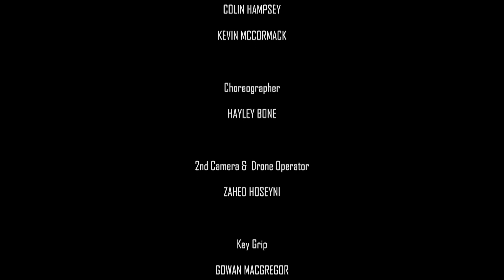The Ways We Move - Season 1, Episode 1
S1E1: Hayley Bone, a dancer and ballet teacher from Dartmouth, visits Breaking Circus, a contemporary circus studio in downtown Halifax, to speak with Ryan Gray and Dawn Shepherd about the ins and outs of the contemporary circus.

Produced by Skye Larke Productions